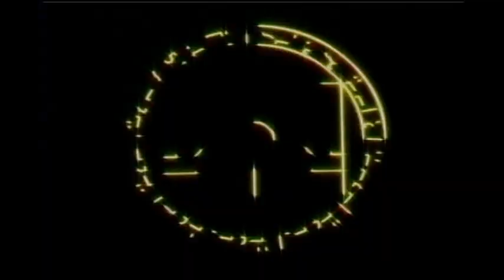【爆勝５発！】2006年9月30日京都サンガｖｓ浦和レッズ【LOVE REDS】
西京極での試合なので、解説と実況が当然の如く京都贔屓です。
それを含めてお楽しみ下さい。
西京極陸上競技場（天候・晴れ）
得点
14分　田中マルクス闘莉王（浦）
16分　中山博貴(京）
22分　平川忠亮（浦）
40分　田中達也（浦）
46分　山田暢久（浦）
83分　相馬崇人（浦）

主審　東城　穣